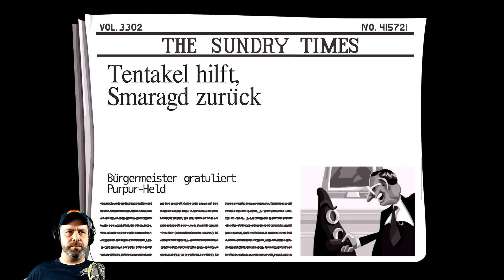HELLO MR. PRESIDENT 🚽 Let's Play DAY OF THE TENTACLE #03